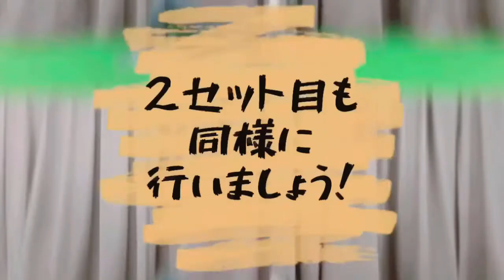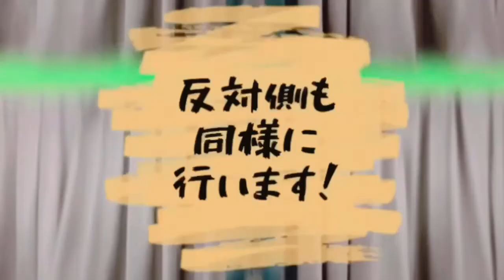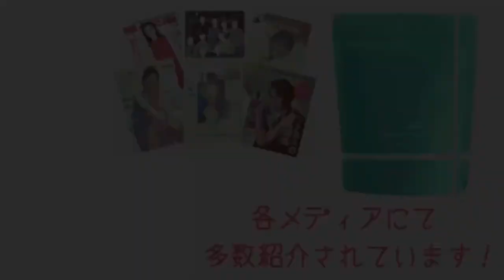The Weeknd-I Feel It Coming feat. Daft Punk【全身痩せ＃47】在宅トレーニング【HOT SLIM】音workout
【 音楽ダイエット専門チャンネル 】
音work out - 脂肪×燃焼ミュージック -

カナダ・スカーバロー出身のR&Bシンガー兼音楽プロデューサーです！
官能的な歌声と、トリップ・ホップやアンビエント、ダブステップ、チルウェイヴといった異なるジャンルの要素を感じさせるミステリアスなサウンドを特徴としています！
2020年4月4日のビルボードチャートにおいて、「After Hours」がアルバムチャートで1位、「Blinding Lights」がシングルチャートで1位、
The Weekndがソングライターチャート、アーティストチャート、プロデューサーチャートで1位を獲得しました！！！
The Weekndは、これらの5つのチャートで同時に1位を獲得した最初のアーティストです！！！

今回はThe Weekndさんの「I Feel It Coming feat. Daft Punk」に合わせて6月1日（火）～6月5日（土）までのトレーニング総集編をお送りします！

【　LUXLESS&0　】Amazonで好評発売中！！

☆グリーンティー(西尾の抹茶使用)味　1kg

☆リッチチョコ　1kg

☆ドライストロベリー　1kg

☆お手軽250gサイズ

☆お得な3味セット

☆動画に出てきたトレーニング紹介☆